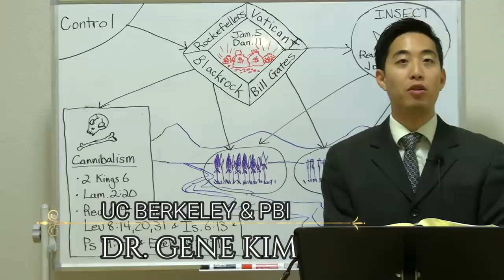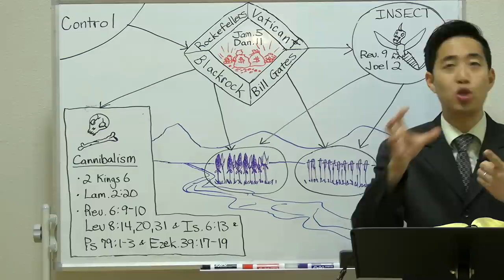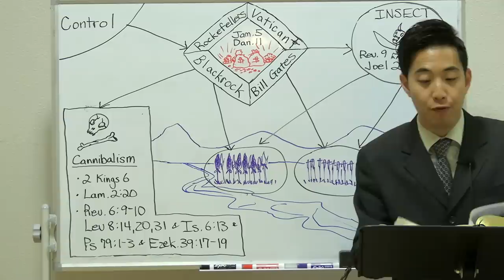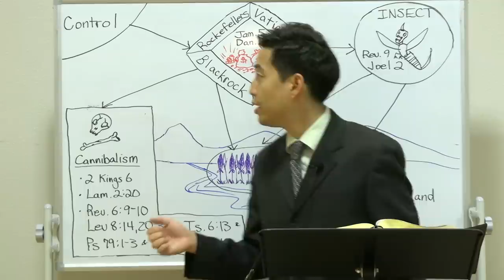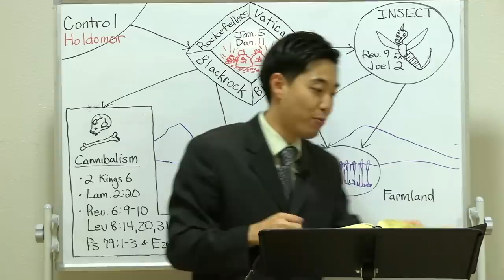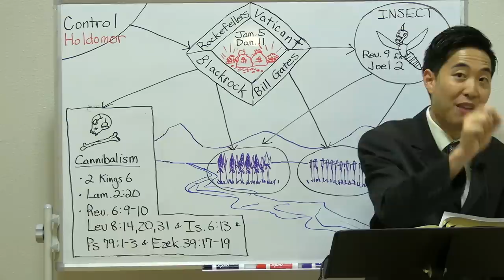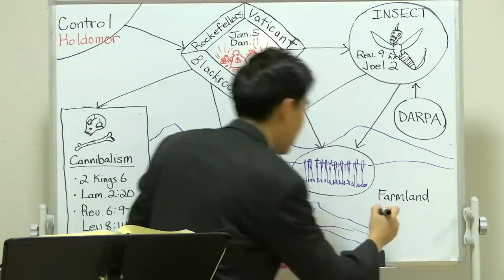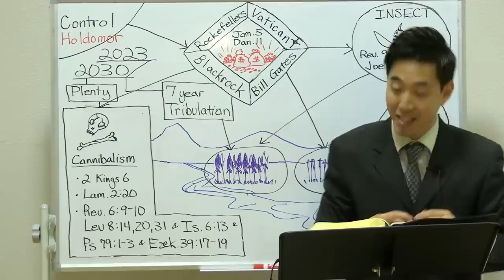World-Wide Famine Is Almost Here! | Dr. Gene Kim